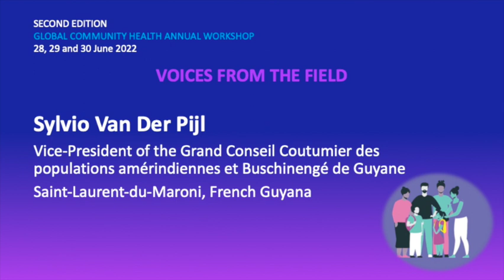Sylvio Van Der Pijl (French) - Voices from the field - Global Community Health Annual Workshop 2022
Sylvio Van Der Pijl is the customary chief of the village Balaté in Saint-Laurent (French Guyana) and special advisor to the City of Saint-Laurent. He is the former president and now is vice-president of the Grand Customary Council of the Amerindian and Bushinenge populations of French Guyana.

Topics:
• Acting for the betterment of living conditions of remote and indigenous populations
• Challenges and adaptation to global warming
• Taking care of youth leaving home to access schools